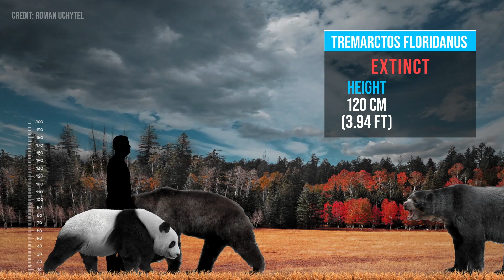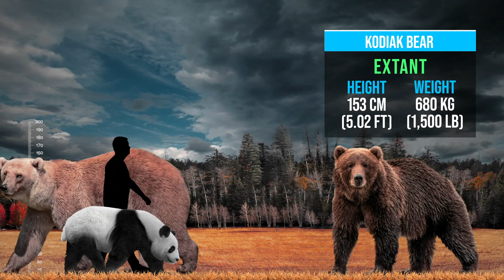Largest Living VS Extinct Bears - Size Comparison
This is a size comparison between bear species, living and extinct. Watch the video till the end to learn all about these fascinating extant and extinct bears.

Ailupoda Microta
Ursavus Brevirhinus
Kretzoiarctos Beatrix
Kolponomos Clallamensis
Sun Bear
Formosan Black Bear
Syrian Brown Bear
Spectacled Bear
Cinnamon Bear
Sloth bear
Gobi bear
Tibetan Blue Bear
Kermode Spirit Bear
Asian Black Bear
American Black Bear
Atlas Bear
Mexican Grizzly Bear
Euroasian Brown Bear
Indarctos Arctoides
Tremarctos Floridanus
Indarctos Oregonensis
Ussuri Brown Bear
Kamchatka Brown Bear
Grolar Bear
Kodiak Bear
California Grizzly Bear
Steppe Brown Bear
Polar Bear
Agriotherium Africanum
Cave Bear
King Polar Bear
Arctos Simus – North American Short Faced Bear
Arctotherium Angustidens  - South American Short Faced Bear